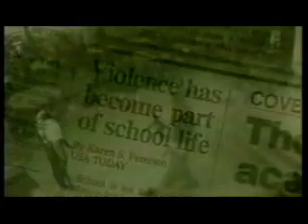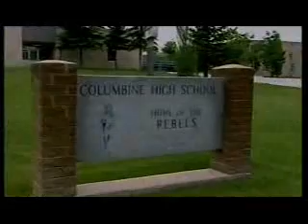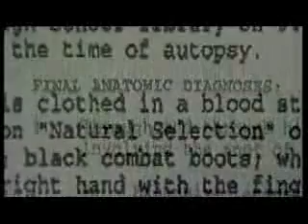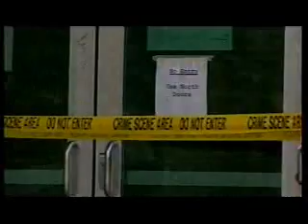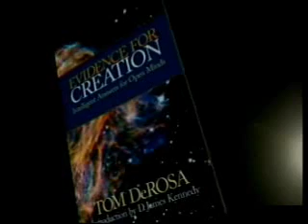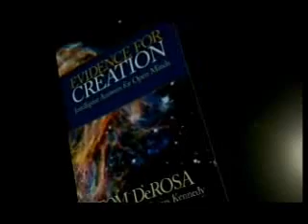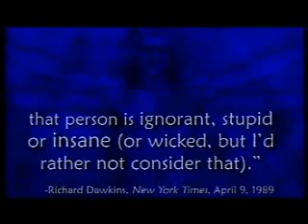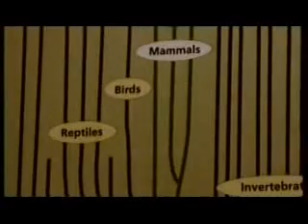Darwin's Deadly Legacy 4 of 7